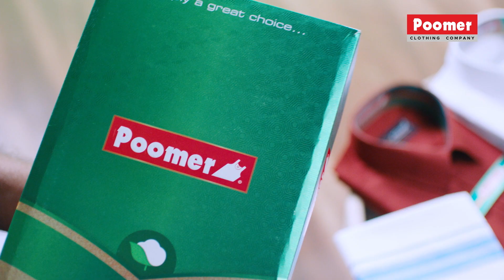ரஜினி அறிமுக இயக்குனரின் படத்தில் நடித்திருக்கிறாரா? LENS CINE Q & A | KAMAL HAASAN | RAJAMOULI